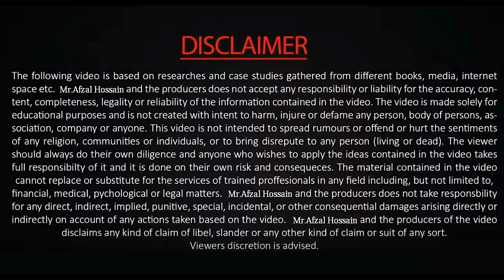ছোট্ট একটি ফর্মুলা ১০০% গ্যারান্টি বদলে দিবে আপনার জীবন | Bangla Motivational Video by Afzal Hossain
একটি সংকল্প - নিশ্চিত সফল হওয়ার সবচেয়ে বড় গুরুমন্ত্র | Bangla Motivational Video by Afzal Hossain

To see more Bangla Motivational Video from by Afzal Hossain